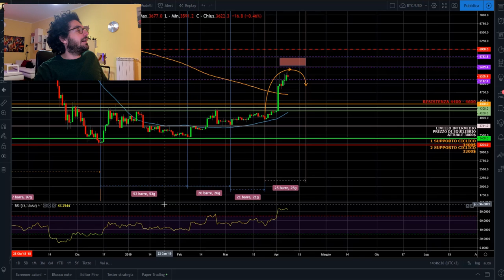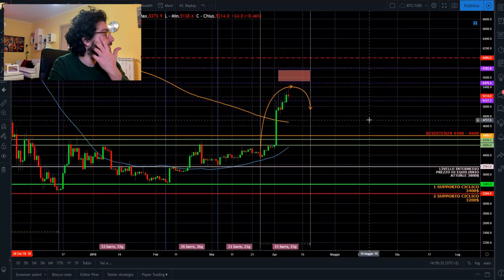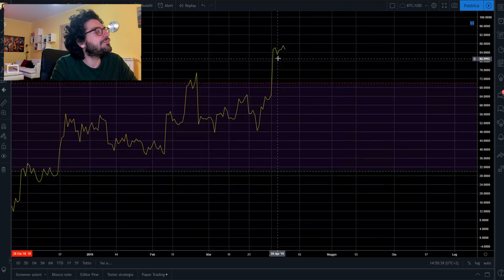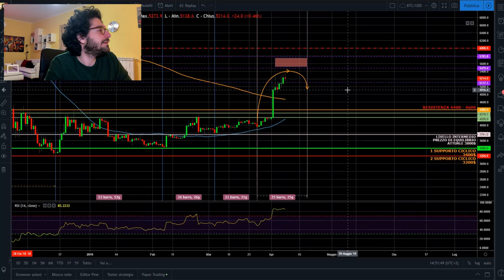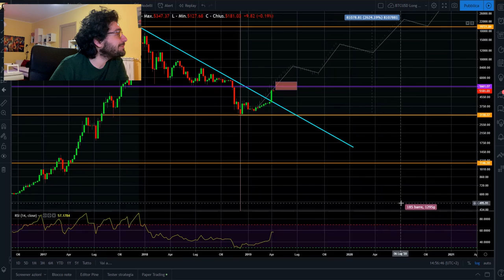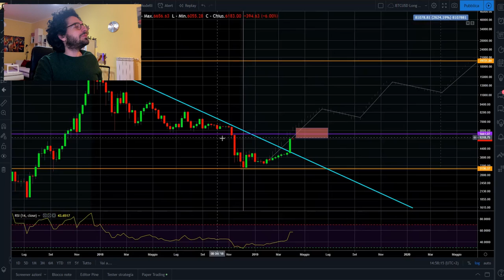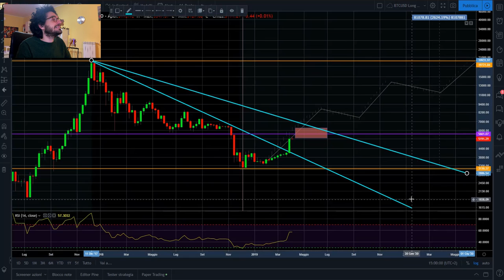Fase ciclica criptovalute quello che mi aspetto!🤑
► TOP EXCHANGE

SOCIALS